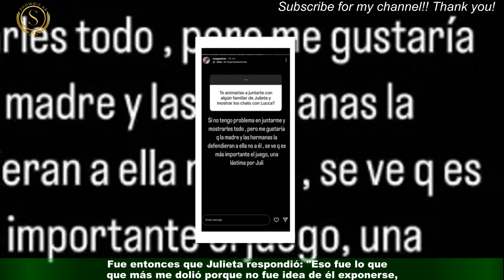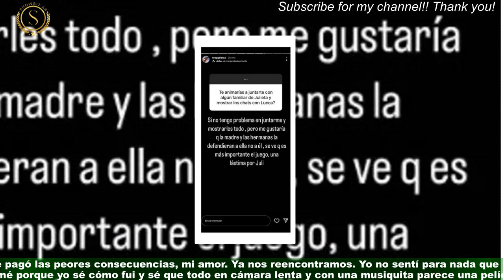Julieta de Gran Hermano le envió un mensaje a mujeres que tratan de infiel a su novio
Julieta se convirtió en el foco de todos los medios hace algunas horas cuando visitó LAM.Y es que, la joven fue una de las favoritas de Gran Hermano. Tras salir del programa más visto de la televisión argentina y visitar varios estudios,la bailarina pasó por el ciclo de Ángel de Brito.